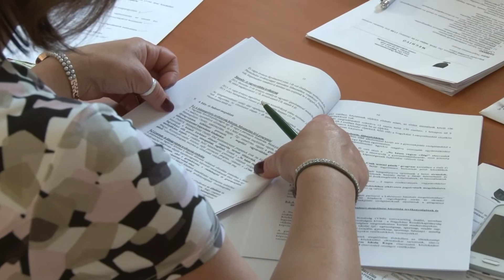Tápió+ magazin - 3. évfolyam 19.adás 1.rész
Tartalom:
- Családi délután a Bátrakért, Tápiószecsőn
- Szüreti felvonulás Tápiószecsőn
- Sülysápon átadták a felújított baptista imaházat